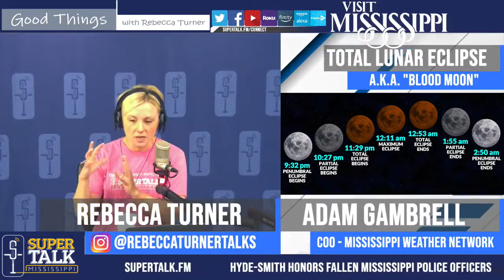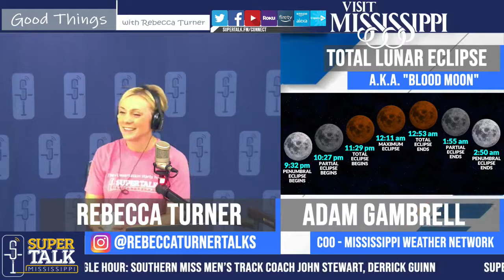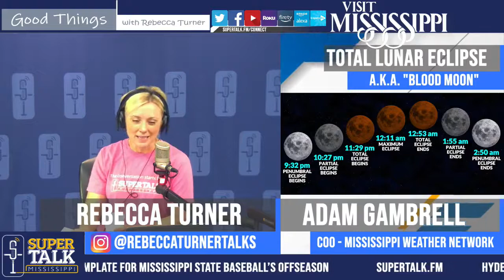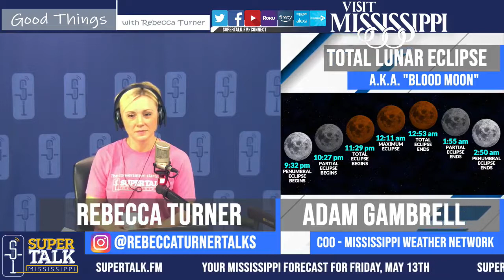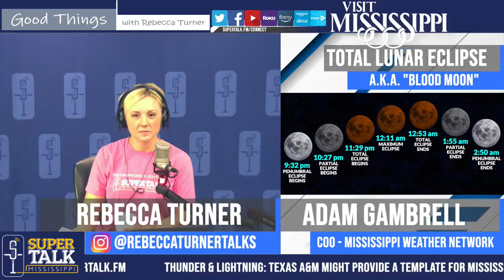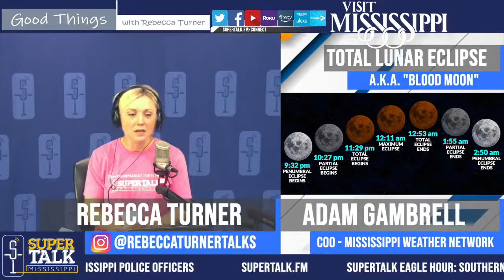Sunday's Blood Moon Details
Adam Gambrell(COO - Mississippi Weather Network) joins the conversation to break down Sunday’s Total Lunar Eclipse a.k.a."Blood Moon" and to talk about the work of his non-profit - Mississippi Weather Network!

If you'd like to check out the rest of this episode of Good Things with Rebecca Turner, head on over to our Website to find full episodes available On Demand!